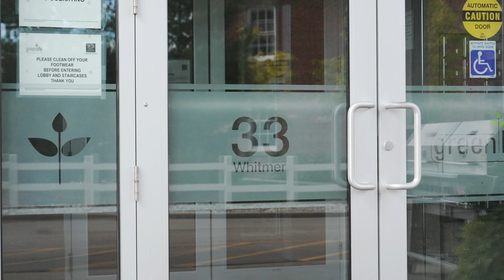For Sale! #513-33 Whitmer St, Milton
Beautiful 2 bedroom plus den condo in the sought after Greenlife building, with South Westerly views of the escarpment. Highlights of this building include energy savings such as solar panels, geothermal heating, solar street lights. Built with insulated concrete foam and triple pane glass allowing less heat loss and less noise travel. Building also has extra soundproofing. This 1 owner, well kept and maintained condo has a kitchen with stainless steel appliances, granite counters, ceramic backsplash and breakfast bar. Great size living room with balcony access. Large primary bedroom with a huge window, custom walk-in closet, ensuite bath with separate shower and tub will makes for the perfect adult retreat. Good size den that could be used as a 3rd bedroom. Features custom Hunter Douglas blinds, custom closets by Tailored Living, in-suite laundry, laminate floors, locker and 1 premium parking Spot across from the elevators and lots of surface visitor parking. Super low condo fees per square foot. Residents have access to Heritage House for functions and events, indoor party room, fitness room & bike storage. Walk to downtown Milton’s shops, fine dining, cafes, community activities, parks, sports complex, library and trails. Just move-in and enjoy!